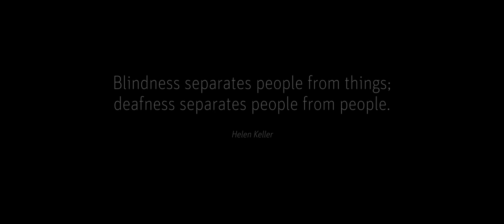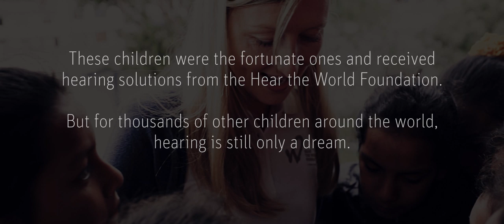About the Hear the World Foundation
Founded in 2006 by Sonova, a leading provider of hearing solutions, the Hear the World Foundation supports disadvantaged people with hearing loss around the world and gets involved in hearing loss prevention. The foundation focuses particularly on projects for children with hearing loss, enabling them to develop to their fullest potential. Since its establishment, the non-profit Swiss foundation has supported over 90 projects all around the world with funding, hearing aid technology and expertise. More than 100 high-profile ambassadors, such as Bryan Adams, Bruce Springsteen, Cindy Crawford, Annie Lennox, and Sting support Hear the World as ambassadors for conscious hearing.